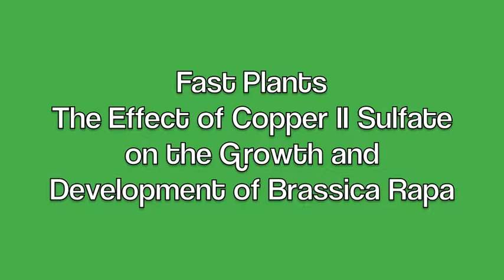Fast Plants Period 2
Bio Project
Music does not belong to me, credits to Memphis May Fire.